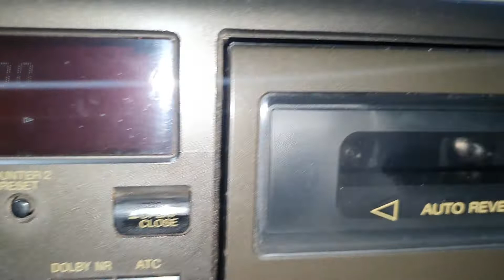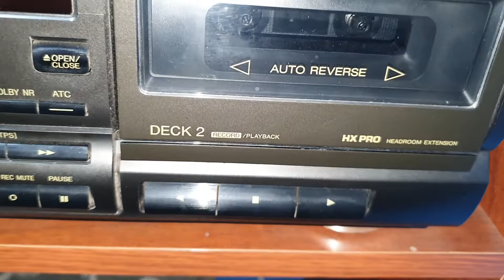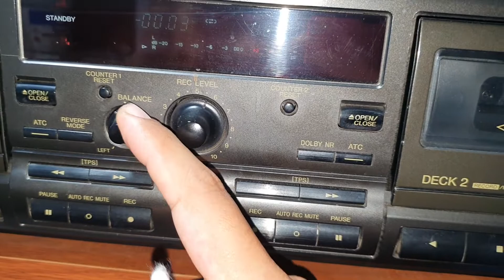COMO LIMPIAR Y HACER MANTENIMIENTO DE DECK TECHNICS RS-TR575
VIDEO TUTORIAL COMO LIMPIAR CABEZALES DE CASETERA TECHNICS DE LOS AÑOS 90